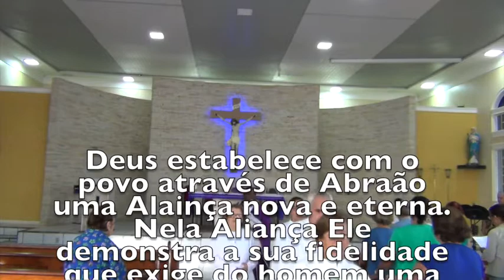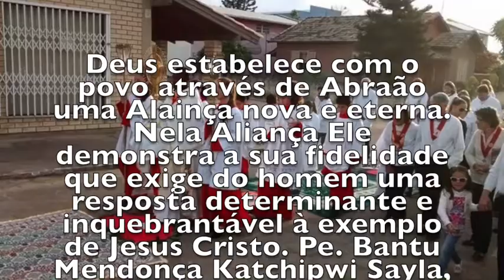DEUS ESTABELECE UMA ALIANÇA BILATERAL MATRIZ CABEÇUDA : LAGUNA